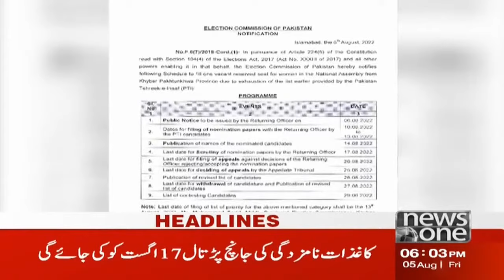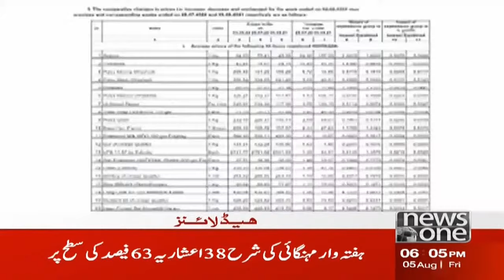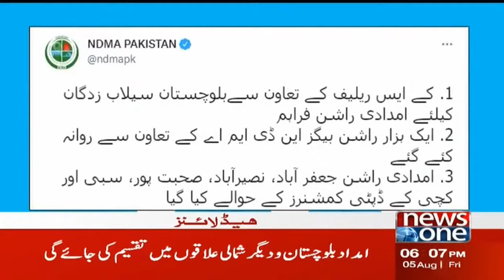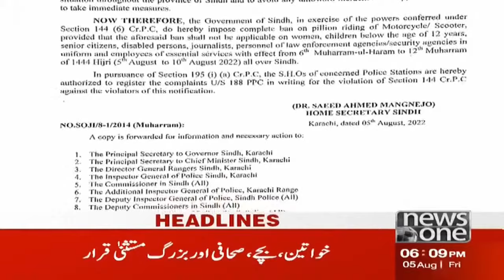6 PM Headlines | ECP Ka Hukum | News One | 5-Aug-2022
6 PM Headlines | ECP Ka Hukum | News One | 5-Aug-2022